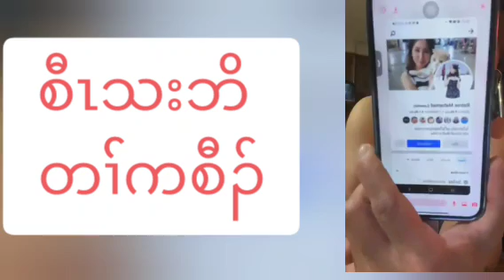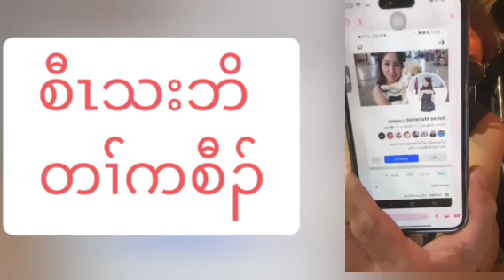February 22, 2024